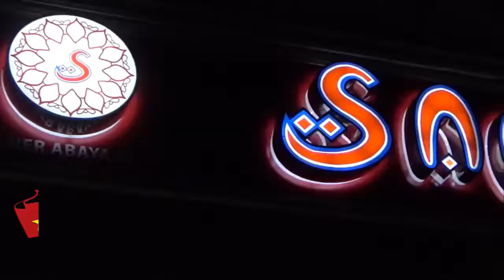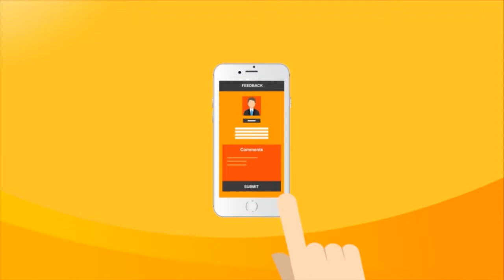Watch The LIGHT of the LAW | Episode 18 | Today’s topic Bangla...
Watch The LIGHT of the LAW | Episode 18 | Today’s topic Bangladesh Judiciary. Guests: Barrister Ataur Rahman & Barrister Mohammed Abul Kalam Chowdhury Host: Solicitor Muhammad Abul Kalam Please tune in to: Facebook.com/LB24tv